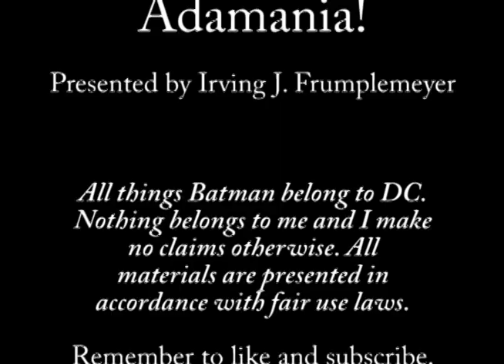Adamania: The Ogg Couple - Batman Season 3 Episode 15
Egghead is back with Olga, Queen of the Cossacks, making more trouble for Gotham City. His goal is to steal enough to build a big enough dowry that will allow him to marry Olga. The three caped bats must figure out what his scheme is and stop him before it's too late. We do NOT want those two to reproduce! Vincent Price guest stars as Egghead; Anne Baxter guest stars as Olga.